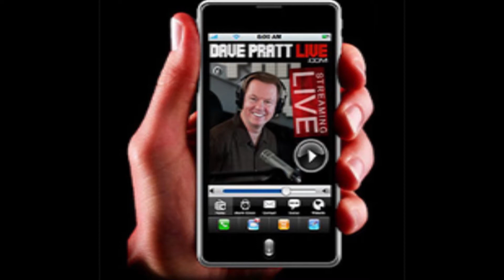Dave Pratt Live- Snowflakes Film